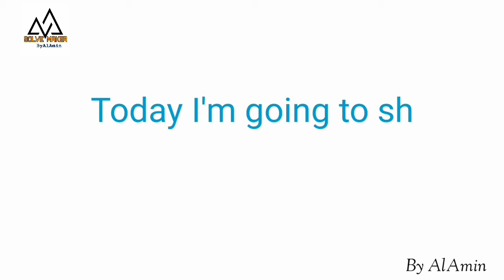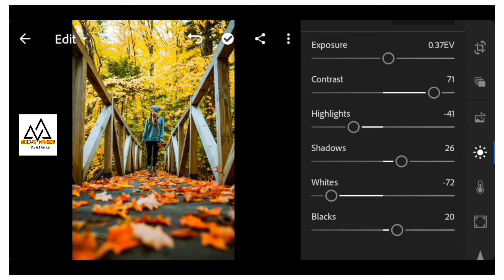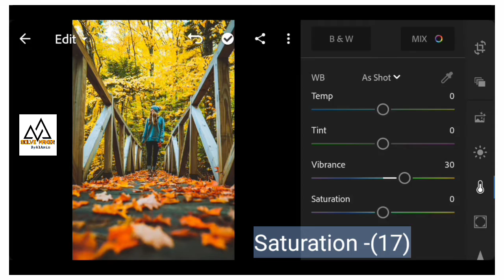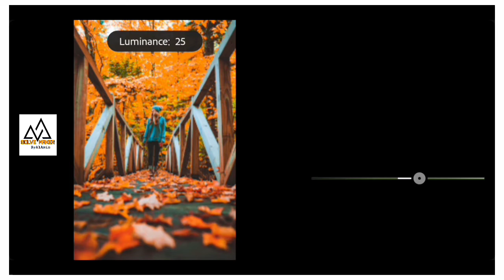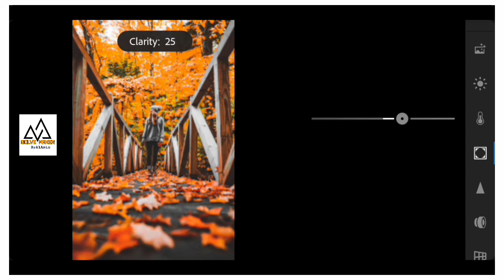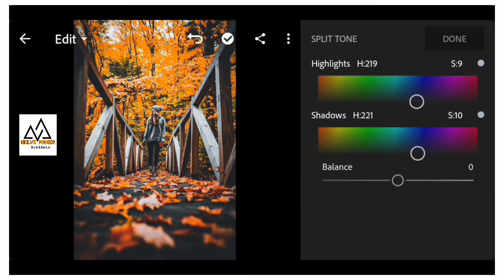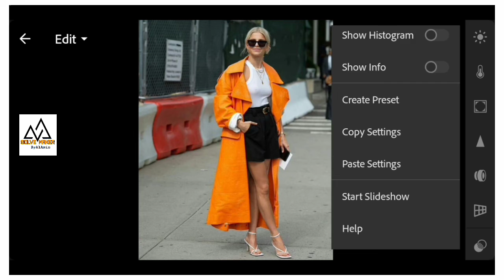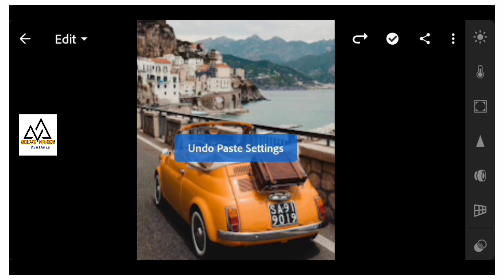Lightroom Black Orange Photo Edit With Present 2020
Hello everyone!

Today I'm going to show how to Edit Lightroom Black  And Orange photo on Android phone.

All the image /pictures  shown in this video belong to the respected owner and not me i am not the owner of any pictures showed in this video...

JOIN SOCIALLY -